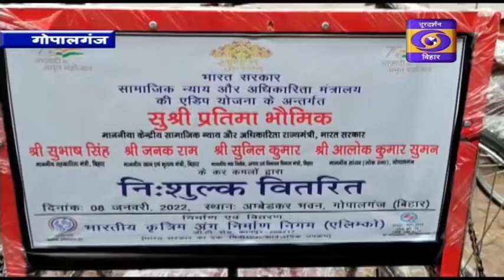सामाजिक न्याय और अधिकारिता मंत्रालय ने गोपालगंज में दिव्यांगजनो के बीच किया सहायक उपकरणों का वितरण।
और अन्य महत्वपूर्ण खबरों के लिए देखते रहिए डीडी न्यूज बिहार